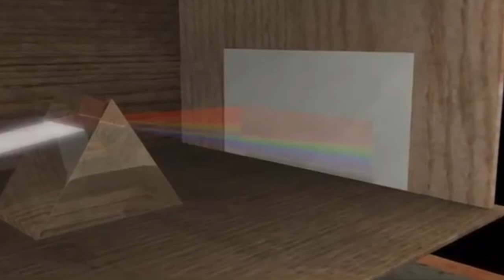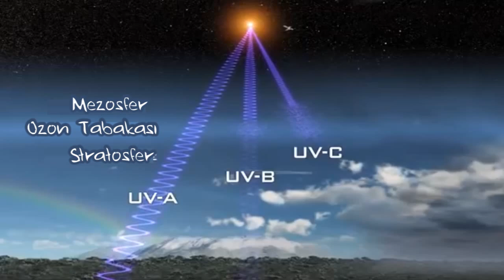Morötesi Dalgalar (1801) (NASA / Evreni Ölçmek) (Yer ve Uzay Bilimleri)